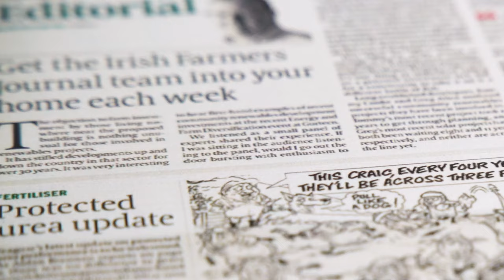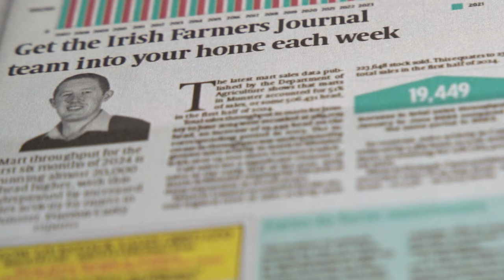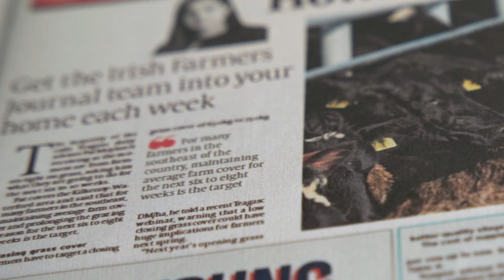Get the Irish Farmers Journal delivered to you every Thursday!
Get our team into your home each week with our home delivery service. For just €3.82 per week, you can have the Irish Farmers Journal delivered to you every Thursday.